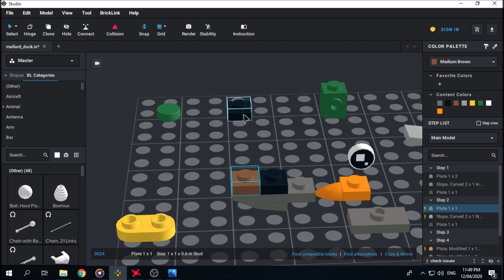Mini Mallard Duck Tutorial LEGO MOC. Studio 2.0. 1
Want to PURCHASE these designs applied onto PHONE CASES, PRINTS, STICKERS, and WATER BOTTLES?

This is a short tutorial on my own creation (MOC) of a mallard duck.

Do you like my content? Why not consider donating through PayPal?

This music is from Vexento. It's called "Fireworks".